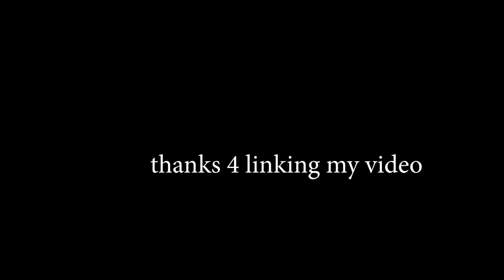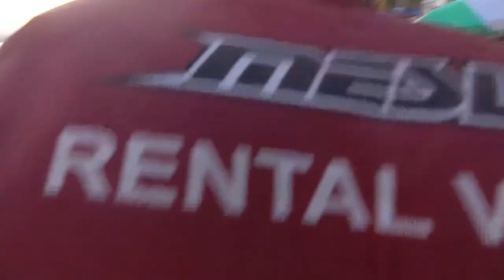My best Vlog ever!?!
Today (3 years ago) i made My best Vlog ever!?!